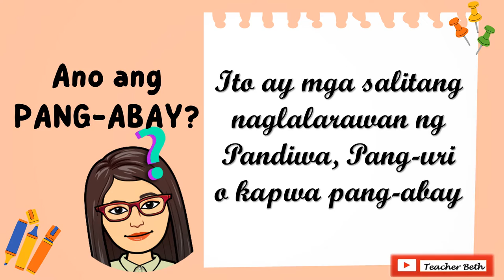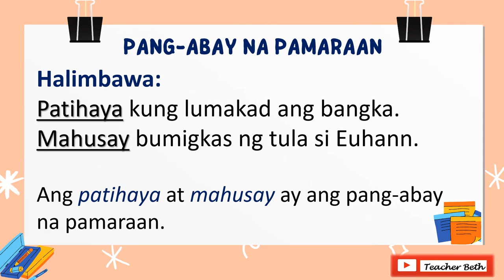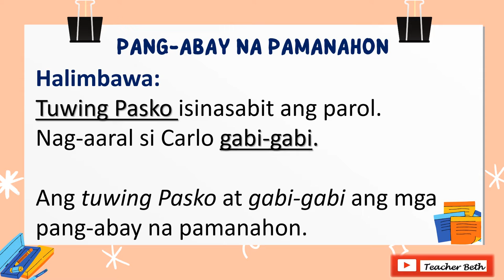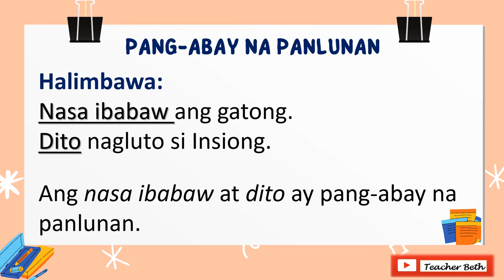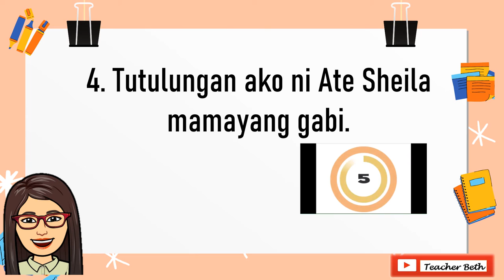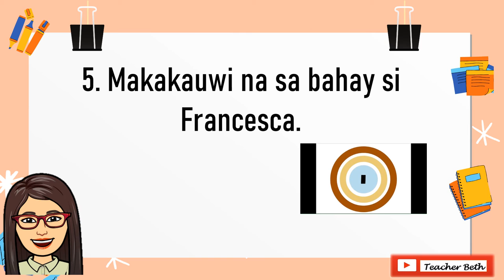URI NG PANG ABAY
Filipino 6
Ikalawang Markahan

REFERENCES:
Filipino Ikaanim na Baitang
Ikalawang  Markahan